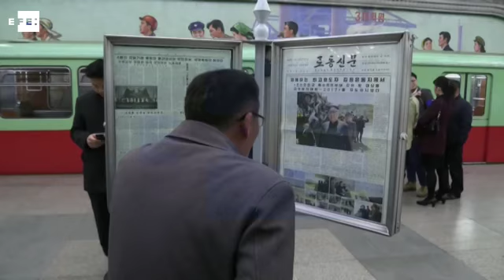Corea del Norte liberó por "motivos humanitarios" al estudiante de EEUU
Pyongyang (Corea del Norte), 15 jun (EFE).- Corea del Norte decidió liberar "por motivos humanitarios" al ciudadano estadounidense Otto Warmbier, quien llevaba 17 meses detenido en el país asiático y se encuentra en estado de coma, según afirmaron hoy los medios estatales.

CONTIENE IMÁGENES DE ARCHIVO CEDIDAS POR KCTV.